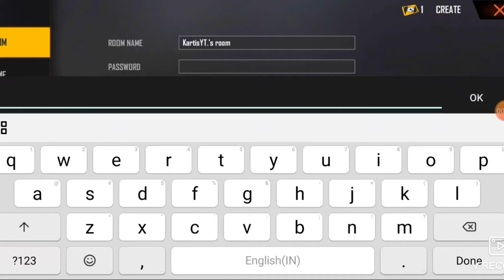Free fire playing custom with friend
Free fire op custom